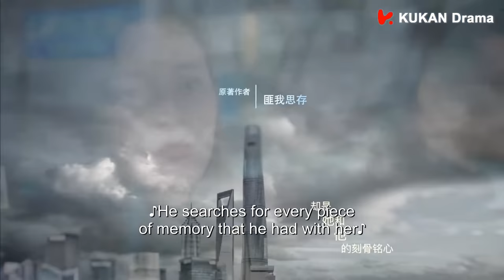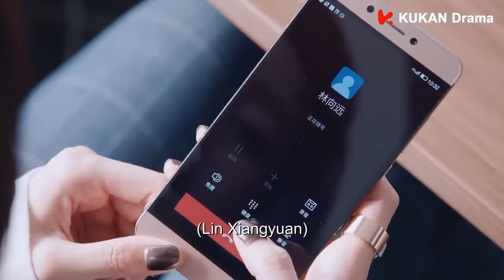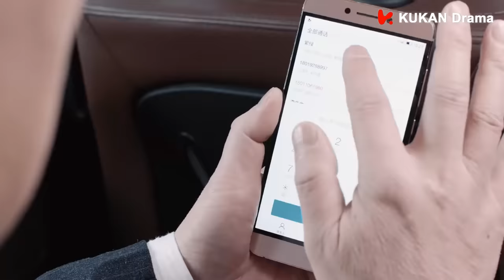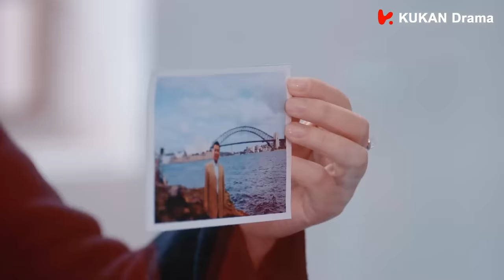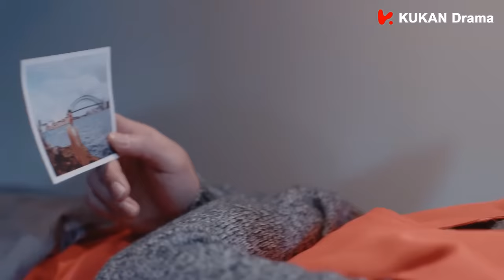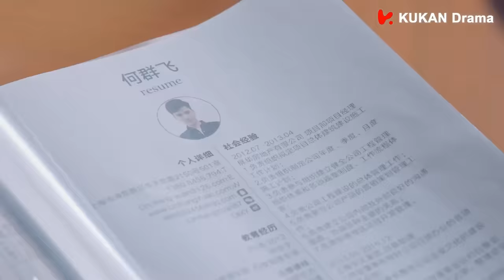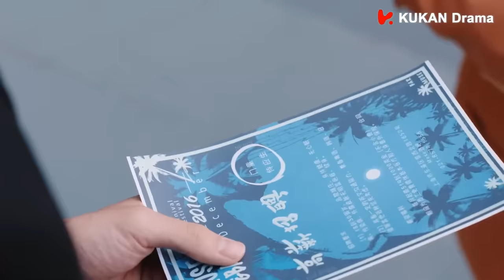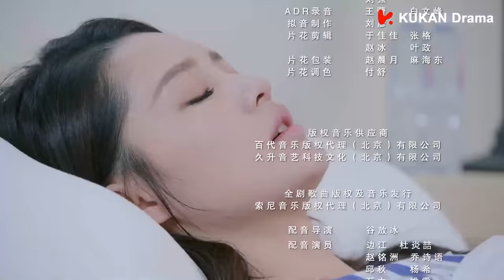《海上繁花 Tears In Heaven》EP23 ENG SUB | 竇驍 李沁 張雲龍 | 浪漫愛情 | KUKAN Drama